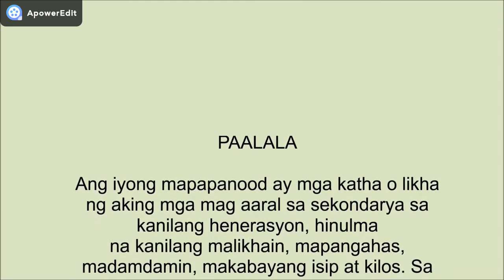Baseball 2019 INIDE FILM 2